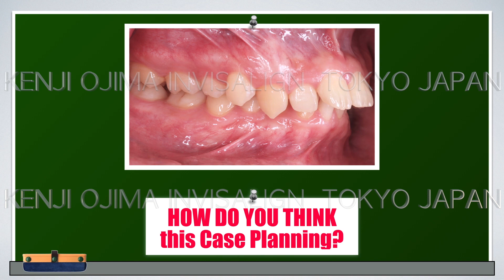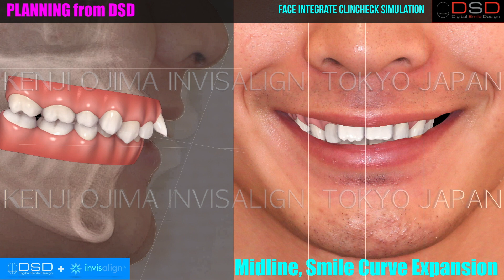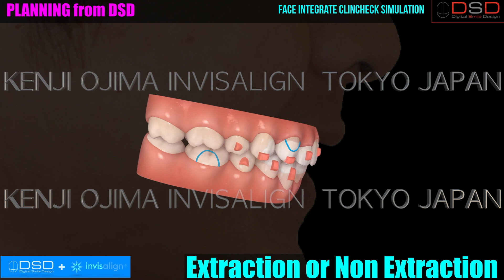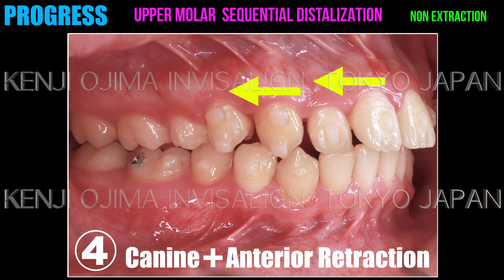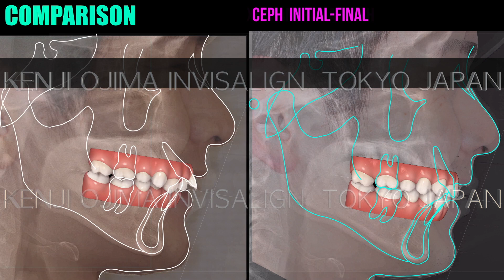Invisalign Class II Extraction or Non Extraction?【インビザライン抜歯か非抜歯？】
Invisalign Class II Severe over Jet and Deep bite Patient who wanna retraction anterior teeth.
Which is  better choice Extraction or Non Extraction?

▶︎Dr. Kenji Ojima Seminar Information

【インビザライン治療症例】
医院名：本郷さくら矯正歯科
担当医：尾島 賢治
初診時：24歳男性